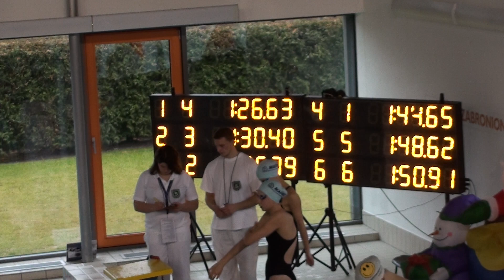M. Charitonowicz, J. Wieremiejuk, N. Jurczuk i G. Kryszpiniuk, 100 m motylkowym, Ożarów Mazowiecki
VIII Otwarte Młodzieżowe Świąteczne Zawody Pływackie o Puchar Burmistrza Miasta i Gminy Ożarów Mazowiecki, 08 grudnia 2011 r.